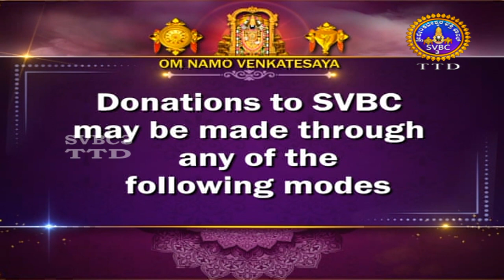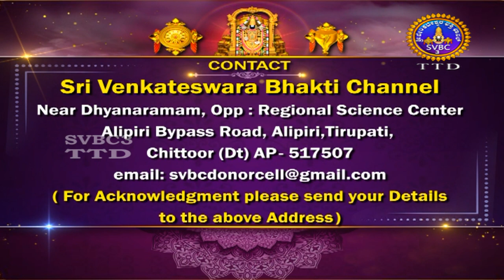Sri Padmavathi Ammavari Kalyanotsavam || Tiruchanoor || SVBC3 Kannada || 13-01-2024 || SVBC TTD